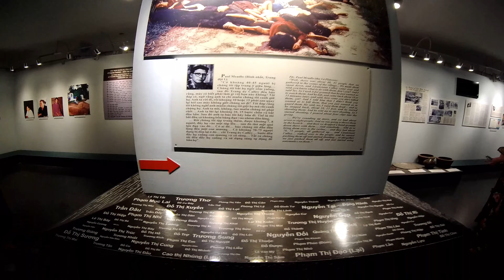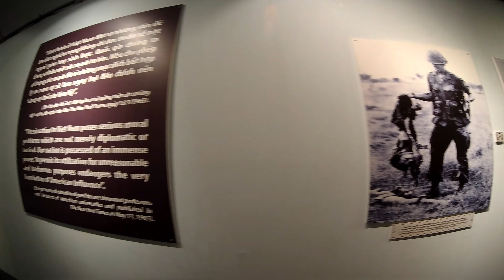越南胡志明市戰爭博物館!Ho Chi Minh City War Museum, Vietnam!bảo tàng chiến tranh!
Bảo tàng Chiến tranh Thành phố Hồ Chí Minh, Việt Nam!พิพิธภัณฑ์สงครามนครโฮจิมินห์ ประเทศเวียดนาม!